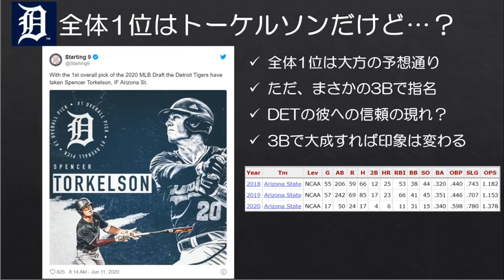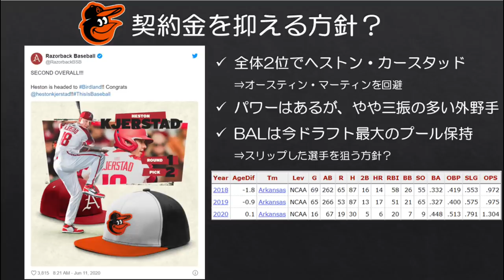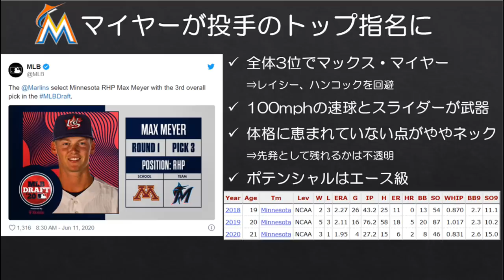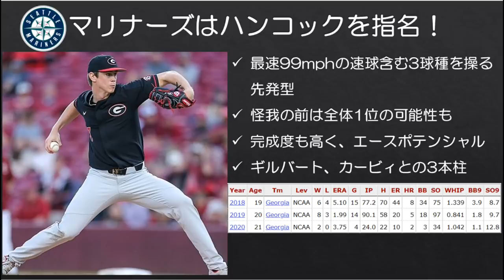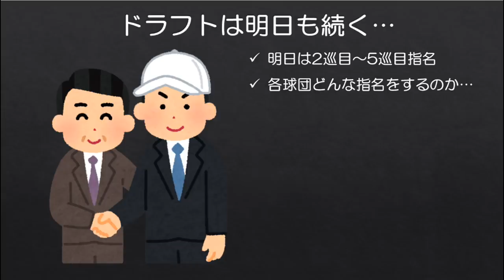【MLBドラフト2020】Top3は波乱の結果に！マリナーズはエース候補ハンコックを指名！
今年のMLBドラフト1日目は1巡目・戦力均衡ラウンドの計37指名が行われました。上位3指名は波乱の結果となり、その後の指名にも影響を及ぼしたでしょう。

なお、マリナーズは全体6位でジョージア大学のエマーソン・ハンコックを指名することができました。エースポテンシャルの持ち主で、将来が非常に楽しみな投手です。

■ドラフト制度などはこちらの動画で説明しています。

■ギルバート、カービィはこちらでも紹介しています。